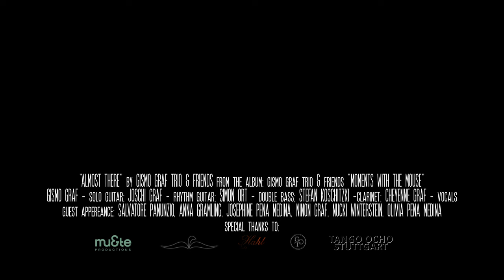Almost There from DISNEY'S The Princess and the Frog - Gismo Graf Trio & Friends - Official Video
"Almost There" from DISNEY'S "The Princess and the Frog" by
Gismo Graf Trio & Stefan Koschitzki featuring Cheyenne

from the Album:
Gismo Graf Trio & Friends "Moments with the Mouse"

Line Up:

Gismo Graf - solo guitar
Joschi Graf - rhythm guitar
Simon Ort - double bass
Stefan Koschitzki - clarinet
Cheyenne Graf - vocals

Guest:
Salvatore Panunzio on the piano

Special thanks to:

mu&te productions
Tango Ocho Stuttgart
Mauro Freschi Guitars
Stefan Hahl Meistergitarren